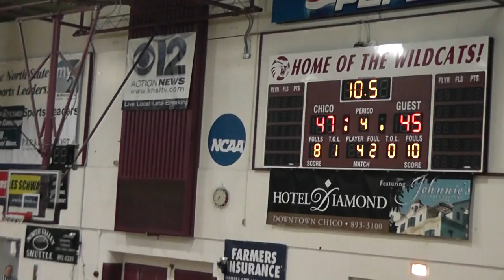Girls CA high school D4 north section finals: game winning 3 ball misses!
WV misses a free throw with 10 seconds left and Anderson freshman Jessica Lange gets a rushed but nice stroke on a 3 ball that would have won the game, but it's too long and the Eagles go into celebration mode.